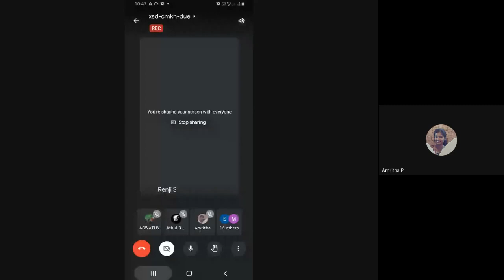STM CSE CS 404 Module 4 Part 1 28 04 2021 Hour 3 1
Embedded Systems